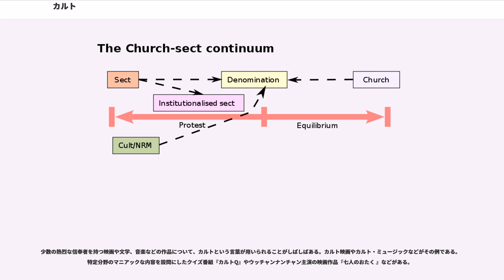カルト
カルト（、）は、悪しき集団であることを明確にするために用いられる通俗用語である。良い意味ではなく、反社会的な団体を指す世俗的な異常めいたイメージがほぼ定着し、犯罪行為をするような反社会的な集団を指して使用される。元来は、「儀礼・祭祀」の意味を表す、否定的・批判的なニュアンスを持たない宗教用語であった。

ヨーロッパでは、一般的な宗教から派生した団体を「セクト」と呼び、ときに、同義として扱われることもある。

「少数の熱烈な信奉者を指す用法」（カルト・ムービーなどの肯定的な意味）は#サブカルチャーでの用例の節を参照。

「崇拝」、「礼拝」を意味するラテン語 から派生した言葉である。フランス語（）は、宗教の宗旨別を意味する。

カトリック教会などによる聖人崇敬(、キリスト教の聖人崇敬を行う教派では崇敬 Cult と礼拝・崇拝 Adoration は区別される)、19世紀末にメラネシア各地で起こったカーゴカルト()といった用例もあるが、否定的・批判的なニュアンスは存在しない。

マックス・ヴェーバー（ドイツ社会学者）、エルンスト・トレルチ（ドイツのプロテスタント神学者）は、「The Social Teaching of the Christian Churches」 (ドイツ語版1912年、英語翻訳版1931年)において、「チャーチ=セクト類型」（church-sect typology）を提示し、カルト（ドイツ語でセクト：）を次のように提唱した。（右図も参照）「カルト」とは宗教団体の初期形態を指すとし、この段階では周辺からの迫害に遭うが市民権を得るにしたがってその迫害は減り、次第に正式な社会集団として認められるようになる。よって、まだ市民権を得ていない宗教団体を指す語であるとした。

アメリカ合衆国においては、1920年頃より、アメリカ発祥のクリスチャン・サイエンスといった主要な宗教伝統に属さない、いわゆる新宗教を指して宗教社会学として、秘教的な教え、カリスマ的指導者への熱烈な崇拝、緩やかな信徒集団をもつ教団を示す概念として「カルト」が用いられるようになった。

1930年代には、保守的なキリスト教聖職者が異端と見なしたキリスト教系団体を指して使用を始める。

1960年代にはヒッピーらが傾倒した、東洋系等のキリスト教以外の宗教を指し、用いられるようになる。1970年代の宗教学者らは、意図的に宗教集団の類型として使用した。

（アメリカ社会学者）は、1950年に「チャーチ=セクト類型」を見直し、非キリスト教的なスタイルを持つ新宗教を新たな類型としてセクトに含め、これを「カルト」と主張した。また、心霊術、占星術などの信者集団であり、小規模かつ緩やかな組織構成という特徴を持つとした。

（アメリカ社会学者）と（アメリカ社会学者）は、「カルト」とは「個人主義的忘我経験や精神的身体的な癒しを求める人々による緩やかな結合であり、既存の宗教伝統から逸脱する教えをもち、それゆえに周辺社会から不審視される」とした。

（アメリカ宗教社会学者）と
は、「セクト」を「信仰の再確立を目指して母教会から分離した集団」とし、「カルト」を「既存の伝統から逸脱する新しい教えのもとに形成される集団」とした。また、カルトの組織化達成度によって以下の3つの下位類型を設定した。

（アメリカ宗教社会学者）は、1971年に「教団のライフサイクル論」において、カルトもしくはセクトに該当する新団体の発祥から解体までのライフサイクルは以下の5段階を経ると提唱した。

1978年、米国からガイアナに移動した人民寺院信者の900人に及ぶ集団自殺は、米国で社会問題化し、マスメディアが、社会的に危険とみなされる宗教団体を指して報道で用いるようになる。これを機に 1979年、連邦議会や州による公聴会が開催された。同年には、国際カルト研究会（ICSA、旧:AFF）が設立された。

1970年代後半 - 1980年代にかけて、アメリカを中心に議論が尽くされた結果、「宗教社会学的な教団類型というよりも、信者の奪回・脱会を支援する弁護士，ケースワーカー，元信者，信者の親族からなるアンチ・カルト集団によってターゲットとされた集団への総称的蔑称であり、特定集団に「レッテル貼り」として用いられる傾向があるという結論が得られている。宗教学者が、この語を、宗教社会学等の学問を根拠とする教団の分類としては用いることはない。

マイクル・シャーマー（サイエンスライター）は...